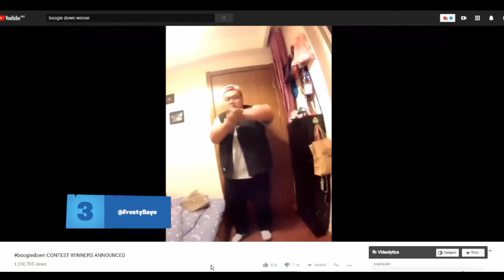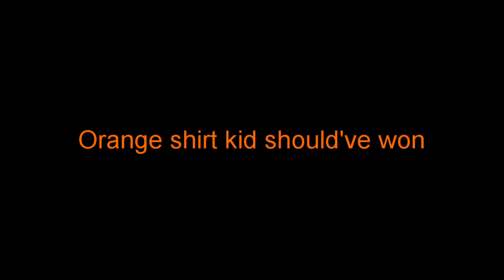Boogie down winner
He was robbed of the win